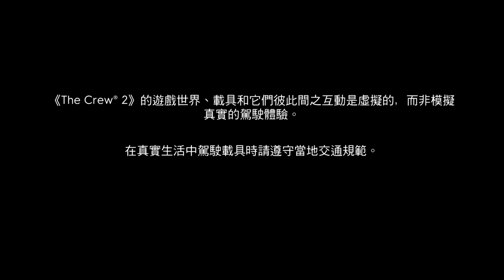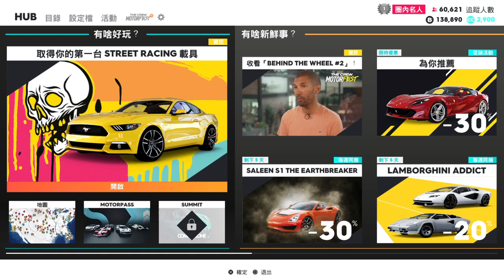The Crew® 2_20230616011313